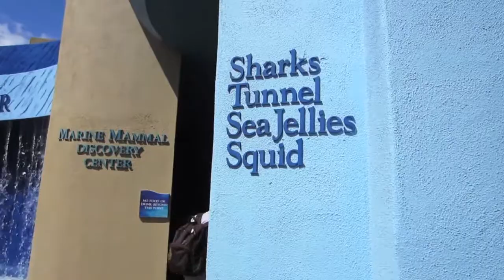Maui Ocean Center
To book your Hawaii vacation packages to Maui and the Maui Ocean Center or any other of the Hawaiian Islands, or call .

Maui Ocean Center, Top-Rated Attraction in Hawai'i (Zagat Survey's U.S. Family Travel Guide), provides an up close view of Hawaiian Marine Lifewithout getting wet! To plan your trip to The Hawaiian Aquarium, click onVisitor Information for hours, directions and FAQ. Teachers can visit theEducation page for information on Field Trips. For an unforgettable group event, check out Groups and Tours. Find out about our upcoming programs on the News and Calendar page! Reserve a spot on Maui's most unique scuba dive with Shark Dive Maui™.

Even if you aren't planning a trip to Maui anytime soon, you can learn aboutHawaiian Marine Life with animal facts and photos, discover How to Helppreserve oceans and marine life as well as enjoy fun children's activities on the Just for Kids page!

Maui Visitor Information: Maui Ocean Center, the Hawaiian Aquarium, is a great activity during any vacation to Maui, whether a family vacation, a romantic honeymoon, a relaxing retreat or an adventurous tour. Maui Ocean Center complements many of Maui's most popular activities, including snorkel trips and whale watches. Visit our Links page to see some of our recommendations on other Maui activities and attractions. The Aquarium is about a half an hour or less from most condos and hotels on Maui; located about 20 minutes from Kihei and 30 minutes from Lahaina.

About Destinations In Hawaii Travel:

When booking your trip to the Maui Ocean Center, your honeymoon or once in a lifetime trip to the Hawaiian Islands, book your Hawaii vacation packages with the best.

Our agents specialize in Hawaii vacation packages. We are Master Specialists in all of the Hawaiian Islands, a recognition by the Hawaii Convention & Visitors Bureau. There are only 20 agents in the world with this honor. We truly are the best of the best!

Here are some other reasons to book Hawaii vacation packages with us:

* We have agents and locals in the Hawaiian Islands, so we live where you're traveling

* Insider information on the Hawaiian islands, restaurants, activities, excursions, and more

* We work for you, so we help you find the best deals (published and unpublished)

* As a top seller of Hawaii vacation packages, we offer lots of extra discounts, freebies, and perks for you